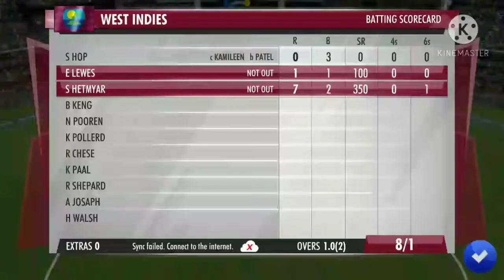Canada Vs West Indies cricket Champion Season MATCH